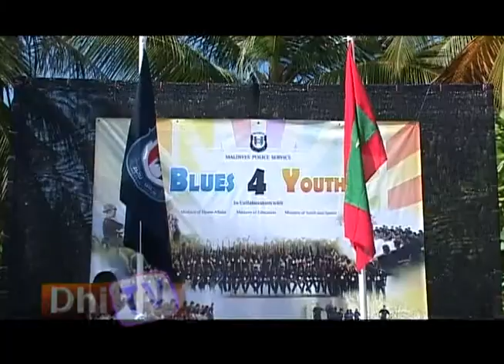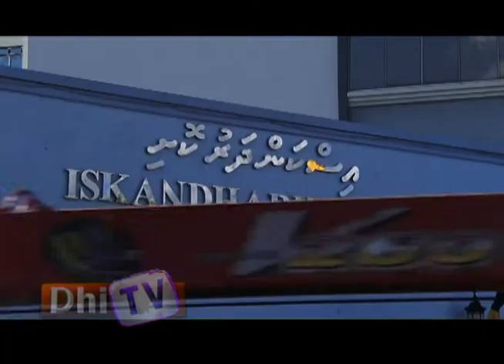Zuvaanun Report 14.04.15